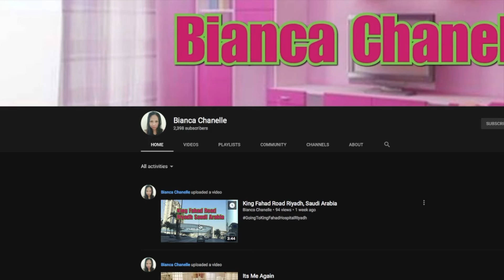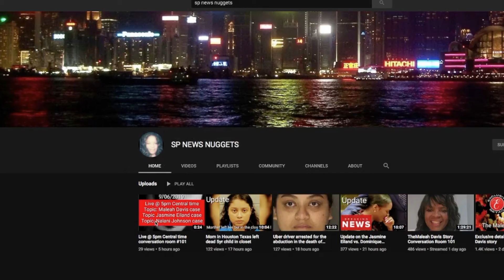ITS TIME TO SHOUT SOME AWESOME CHANNELS OUT!!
Just a quick video to give a shout out to some channels that have been supporting me for a while now!

If you'd like to be featured next time I do a shout out.